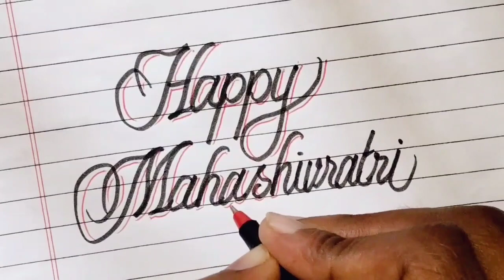Happy Mahashivratri writing in cursive font |Cursive handwriting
Is video me maine ye dikhaya gya hai ki aap aasani se calligraphy, italic, Gothic, fraktur,Hindi Devnagari, and 3D Art and drawing kaise banaye bilkul aasan tarike se.

Musician: Xuxiao